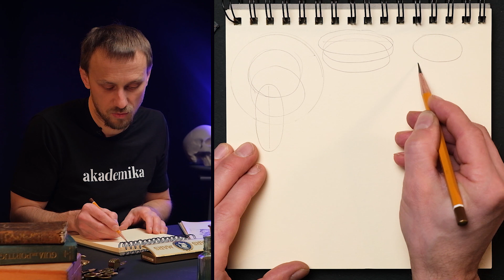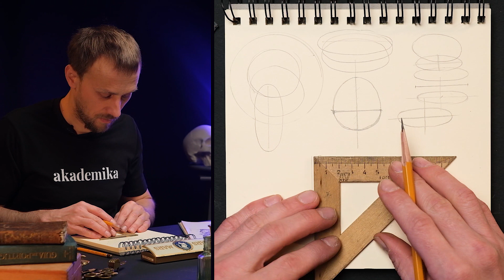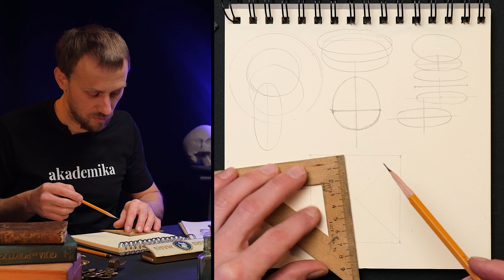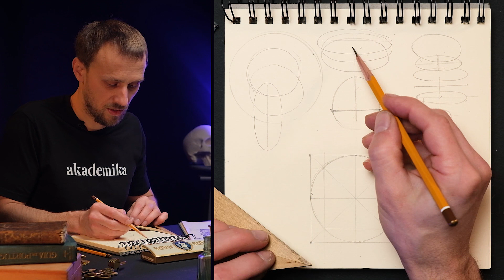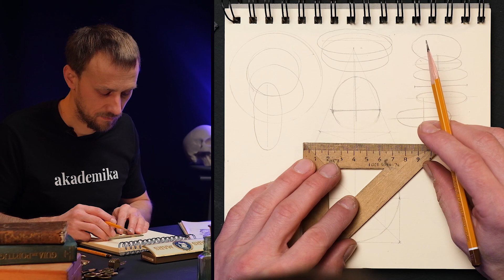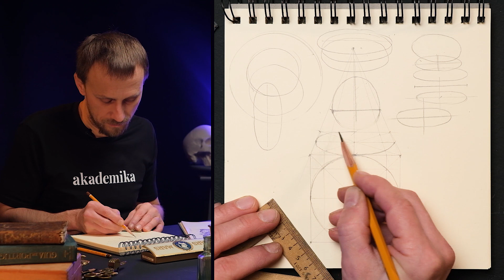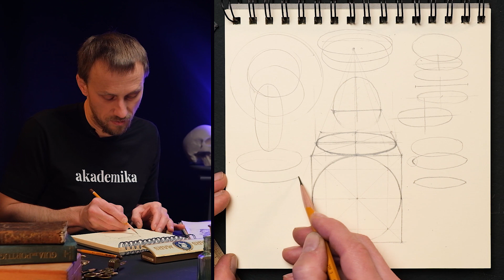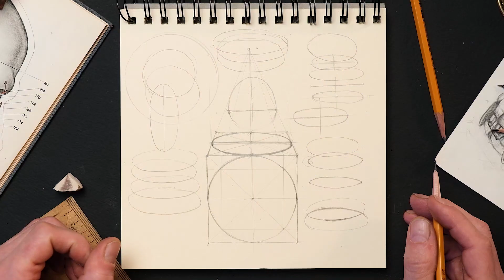«ЧТО ТАКОЕ ЭЛЛИПС?» Цикл уроков от Дениса Чернова | Урок №1 | Онлайн-школа Akademika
🌲АНТОЛОГИЯ КУРСОВ ПО РИСУНКУ: комплект 20 курсов по скидке 90% только до конца 2022 года

Это первый видеоурок посвященный эллипсу и тому как его рисовать.
Что нужно знать художнику об эллипсах? В этом видео вы узнаете, что такое эллипс и овал. Как их отличить, что нужно знать об эллипсе и почему его важно правильно рисовать.

📍Самый исчерпывающий курс по академическому рисунку для начинающих, аналогов которому Вам не найти!

Курс дает возможность обучаться с полной поддержкой преподавателя:
📌50 подробных теоретических и практических видеоуроков.
📌Увлекательная теория и занимательная практика.
📌Все основы рисования: от выбора материалов до детального разбора самых основных понятий.
📌Антикризисная цена на курс.
📌Курс построен по принципу «от простого к сложному».
📌Проверка домашних заданий, работа над ошибками.
📌Доступная форма изложения материала.
📌И еще много всего интересного!

00:00 - Вступление
01:24 - Что такое эллипс?
04:25 - Как правильно строить эллипс?
14:08 - Подведение итогов